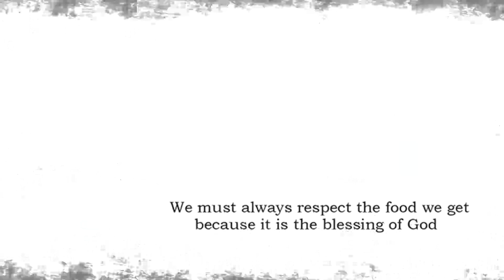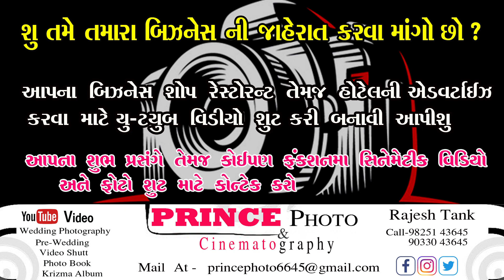રાજકોટમાં રેસકોર્સ ના પ્રખ્યાત હોટ ડોગ / Two Brother Selling Hot Dog in Rajkot ! Rajkot Street Food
TastyFoodKaSafar

Address: Race Course Ring Road, Race Course, Opp Airport Gate
Opp CK HouseRajkot, Gujarat 360001

AJAY CHALCHLANI
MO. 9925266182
NIRAJ GOSHWAMI
MO.9265550544